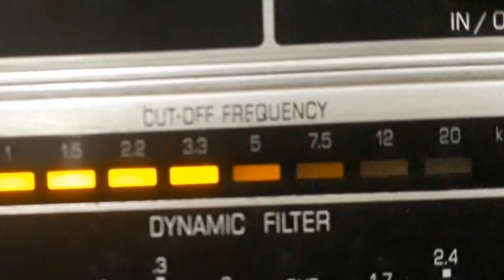PEDRO VARGAS - NUNCA, NUNCA, NUNCA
NUNCA NUNCA NUNCA - CANÇÃO BOLERO de TATANACHO com PEDRO VARGAS e ORQUESTRA VICTOR BRASILEIRA - DIR.: ROMEU GHIPSMAN. Disco VICTOR Nº 45.933-b. Matriz 80868-1. Tamanho 25cm. Gravado em 17/08/38. Lançado em 1938.